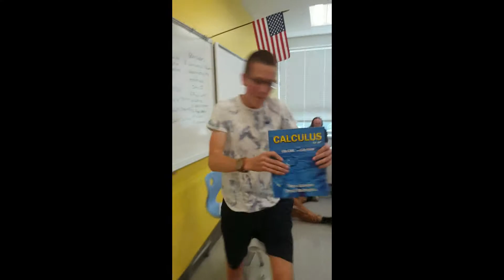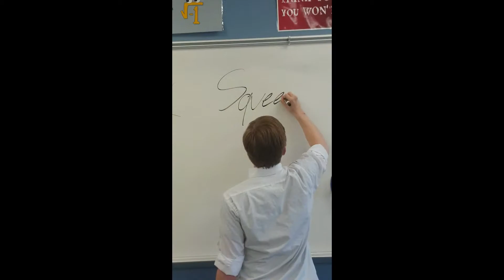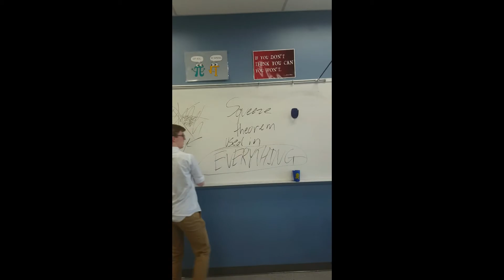Somebody Once Taught Me (Calculus)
This masterpiece was planned filmed and edited in one day.
Cast: Aidan Doty, Ben Andrew, and Chris Bloom